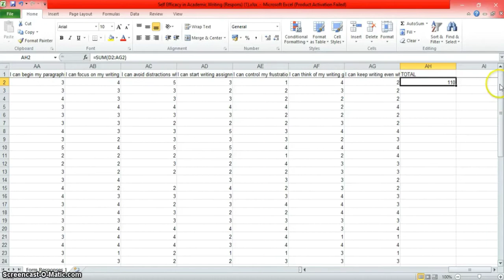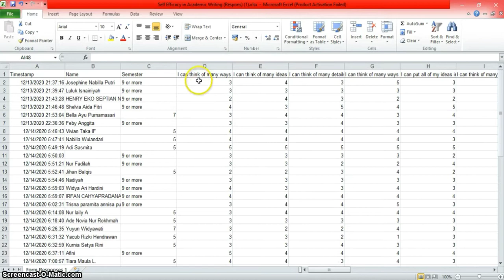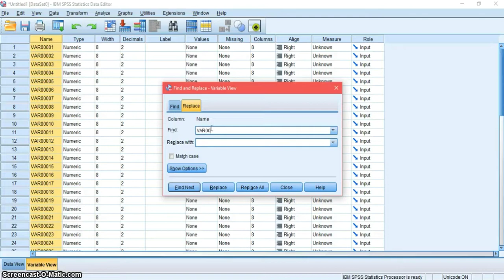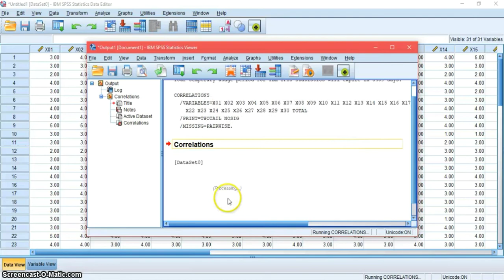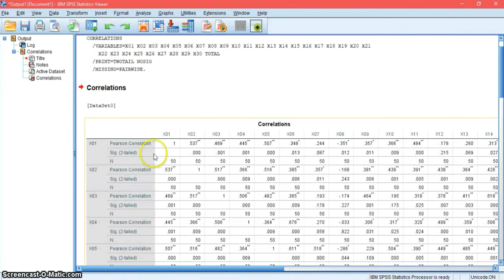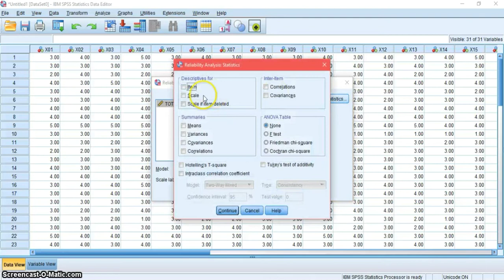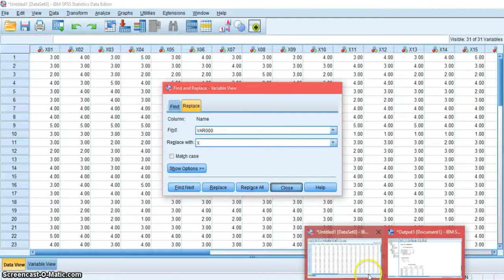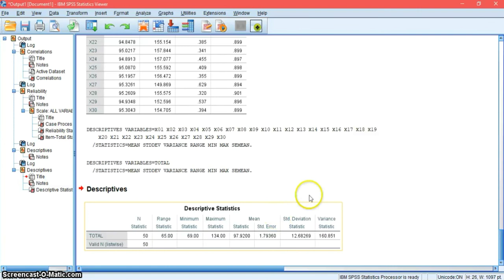Validity and Reliability Test using SPSS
This video was made to fulfill a Quantitative Research course assignment